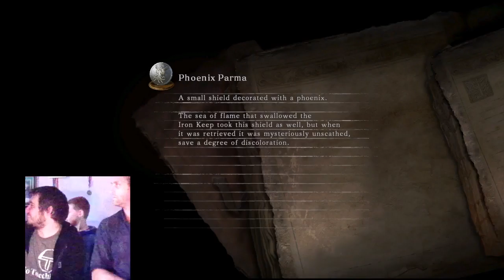Family Dark souls 2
Anything gaming let's go